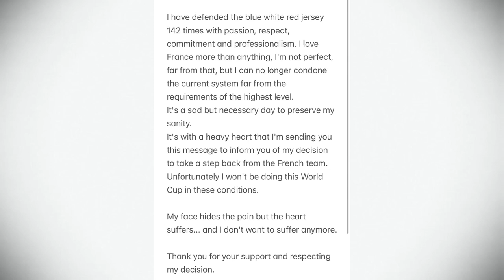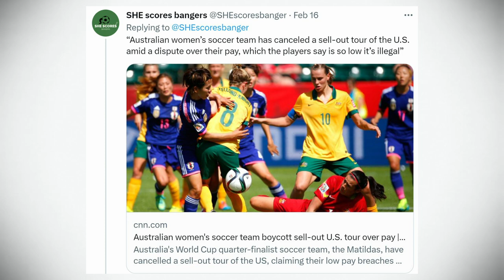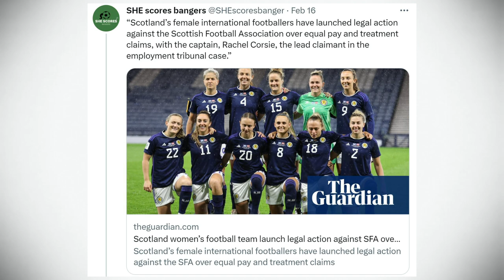WHY Are Federations Letting Down Their Athletes?! What Is The History of The French Federation?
Hello Friends! France captain and women's soccer pioneer Wendie Renard has stepped away from intl. duty due to the federation not meeting adequate conditions. I break down the troubling pattern of the French federation, along with the current ongoing in Spain and Canada. I discuss possible motives, and why this continues to happen.

Listen to ep. on Spotify or Apple music on @SHEscoresbangers